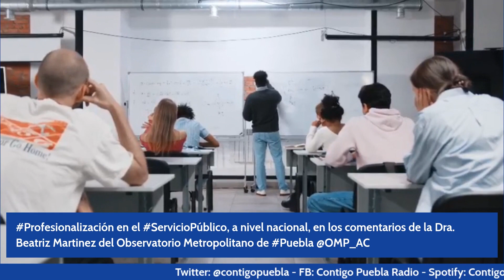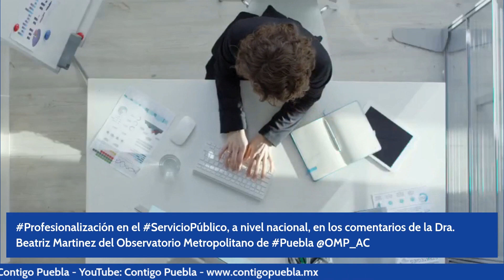Profesionalización del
Profesionalización en el ServicioPúblico, a nivel nacional, en los comentarios de la Dra. Beatriz Martinez del Observatorio Metropolitano de Puebla @OMP_AC